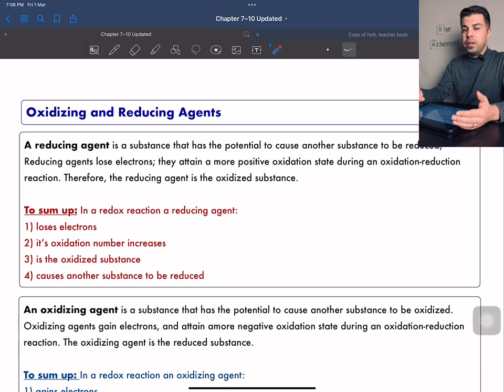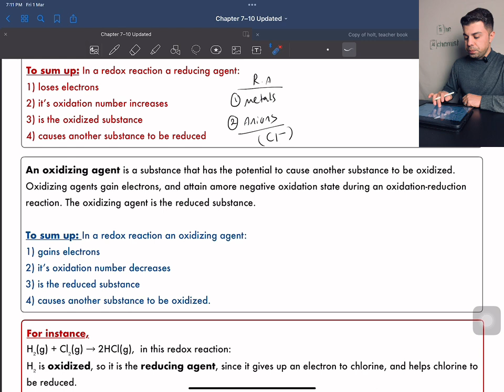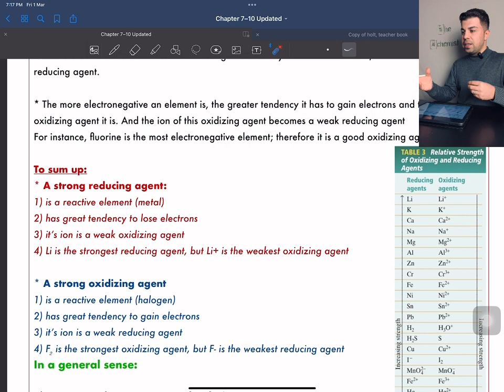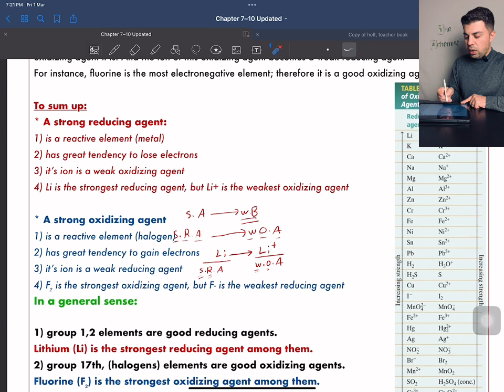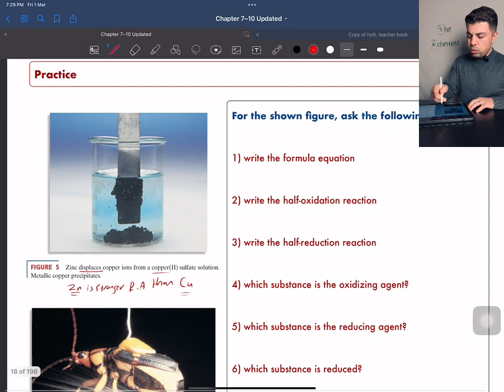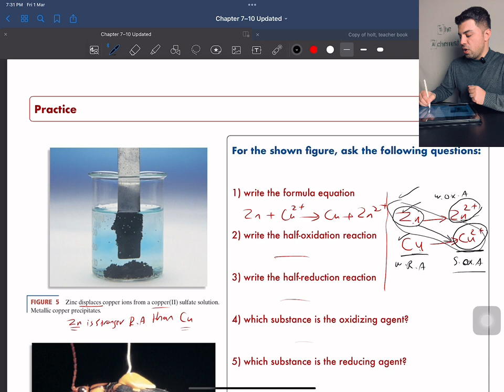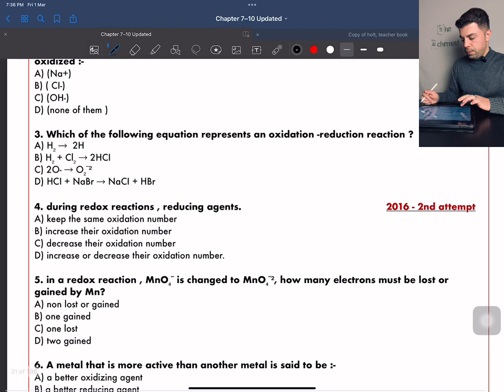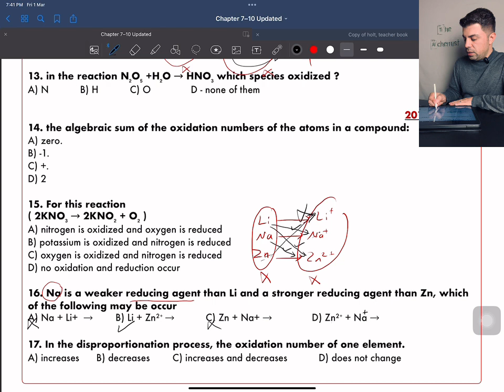Reducing agents and oxidizing agents/ chapter 7.3